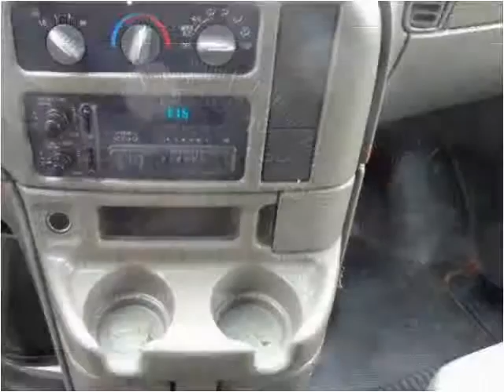2005 Chevrolet Astro Used Cars Salt Lake City UT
This 2005 Chevrolet Astro is available from Car City.